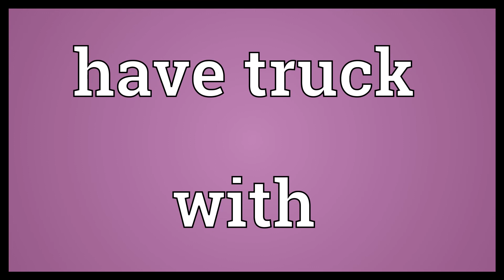Have truck with Meaning